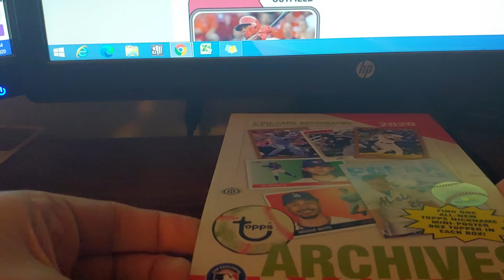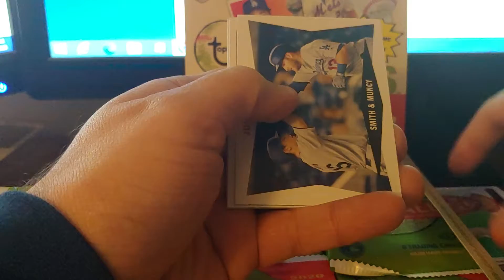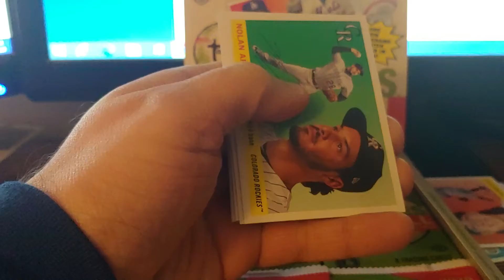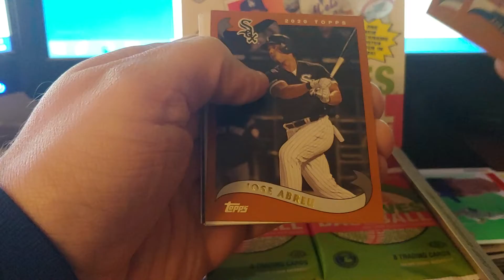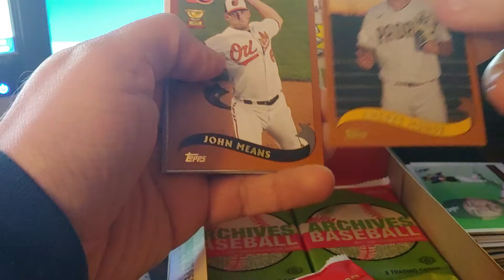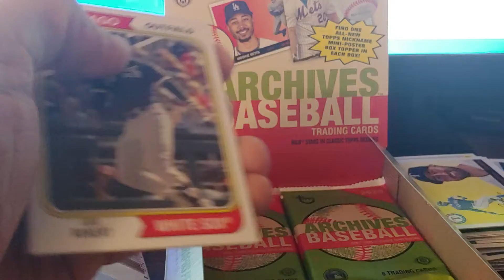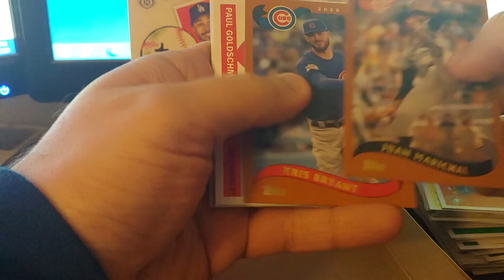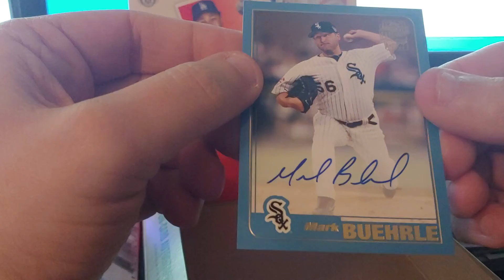2020 Topps Archives Hobby Box Break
Part of my Black Friday purchases was my annual Archives box. Always enjoy the signatures of the retro players.